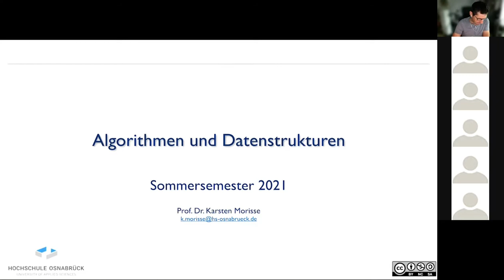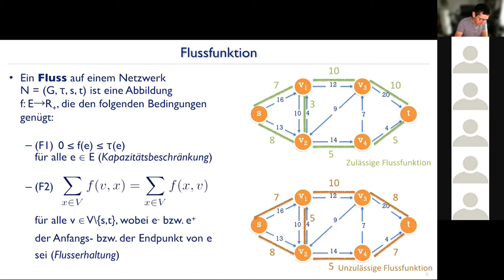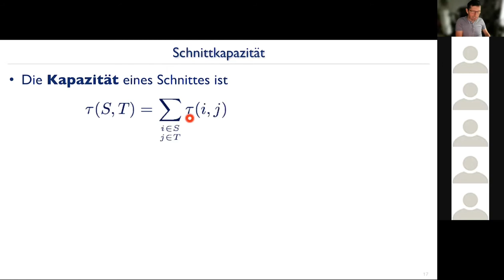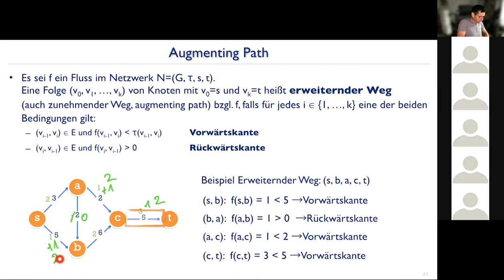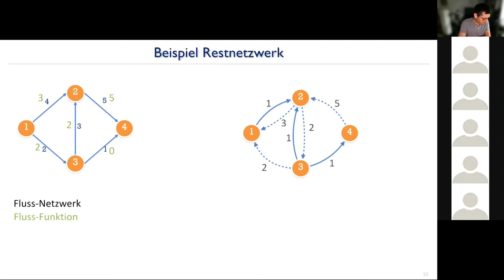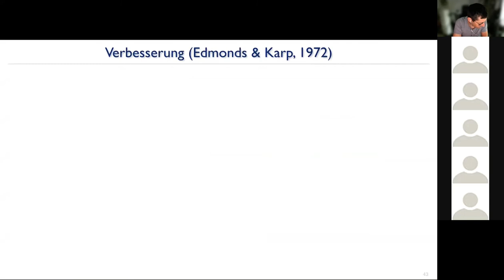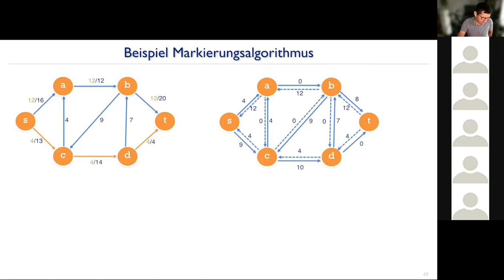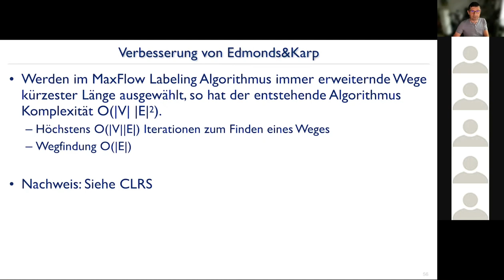20210608 AuD21 Maxflow per Markierungsalgorithmus von Ford & Fulkerson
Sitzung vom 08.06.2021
Thema: MaxFlow-Problem per Augmenting Path Algorithmus / Markierungsalgorithmus von Ford & Fulkerson

Inhalte:

00:05:10 Flussfunktion
00:12:10 wert eines Flusses
00:16:45 Begriff des Schnittes
00:21:53 Augmenting Path / Erweiternder Weg
00:28:15 Augmenting Path Algorithmus
00:32:15 Begriff des Restnetzwerkes
00:42:45 Problemsituation beim AP-Algorithmus
00:47:55 Markierungsalgorithmus von Ford&Fulkerson